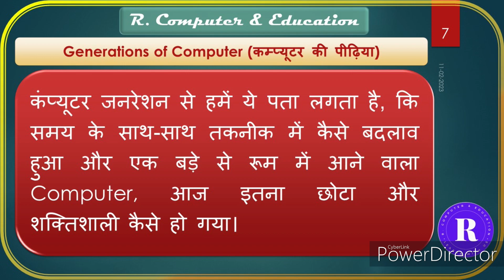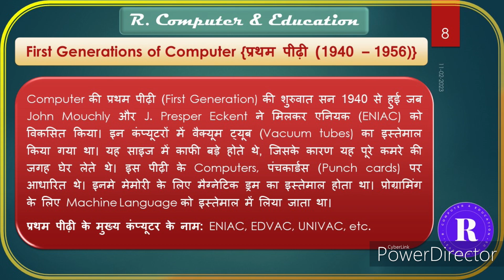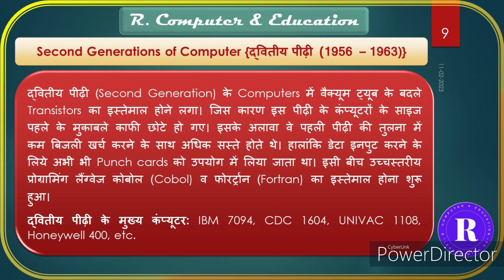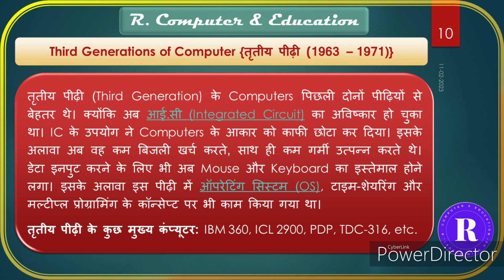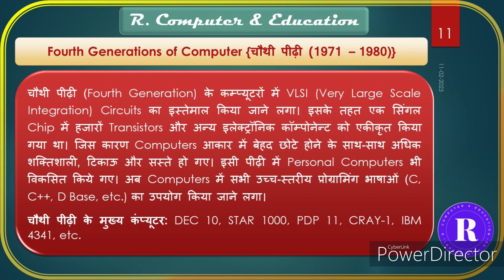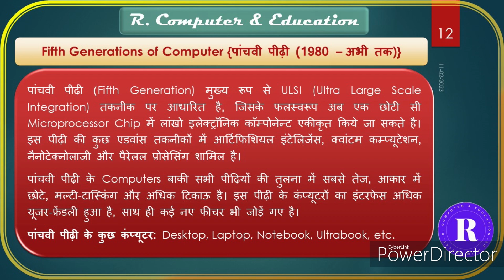From Abacus to Artificial Intelligence: A Journey Through Generations of Computers 🖥️⌨️💻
From Abacus to Artificial Intelligence: A Journey Through Generations of Computers 🖥️⌨️💻 @rcomputer.education22

In this video, we delve into the remarkable story of how computers have evolved from their humble beginnings to the powerful and sophisticated machines we rely on today.

Join us as we explore each generation, from the pioneering efforts of early mechanical devices and vacuum tube-based computers to the advent of transistors and integrated circuits. Discover how each generation brought significant advancements in speed, size, and capabilities, revolutionizing various industries and shaping the way we live and work.

Through engaging visuals and insightful narration, we'll explore key milestones such as the development of mainframe computers, the birth of personal computers, and the rise of supercomputers. We'll also delve into the rise of microprocessors, the birth of the internet, and the advent of smartphones, highlighting the trans-formative impact of these innovations on society.

Along the way, we'll discuss the challenges faced by computer scientists, the breakthroughs that propelled computing technology forward, and the key individuals who left an indelible mark on the field. Whether you're a tech enthusiast, history buff, or simply curious about the world of computers, this video provides a comprehensive overview of the generations of computers that have shaped our modern world.

Don't miss this exciting opportunity to dive into the captivating world of computer evolution.

ABOUT OUR CHANNEL Our channel is about Computer Education. We cover lots of cool stuff such as Fundamental, Basic Computer Knowledge, MS Office (Excel, Word & PowerPoint) From Basic to Advance and many more.